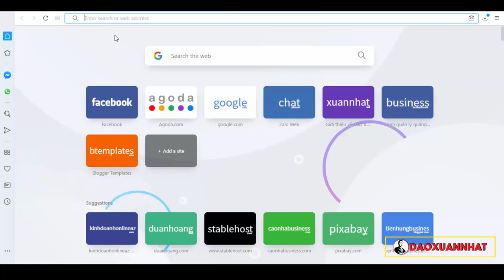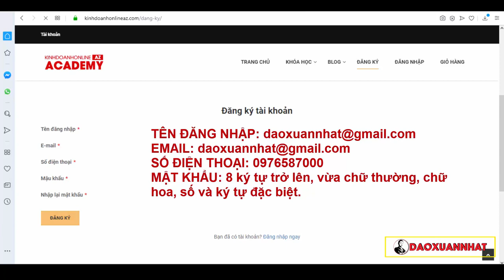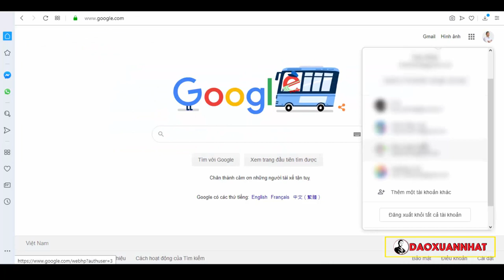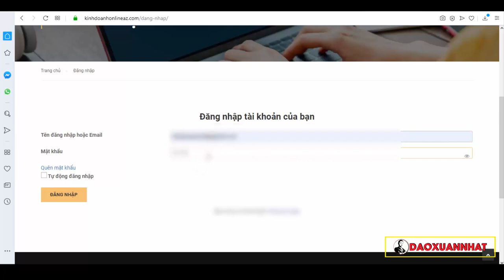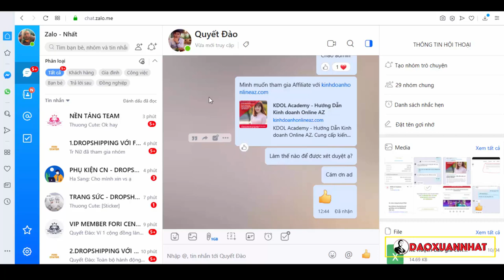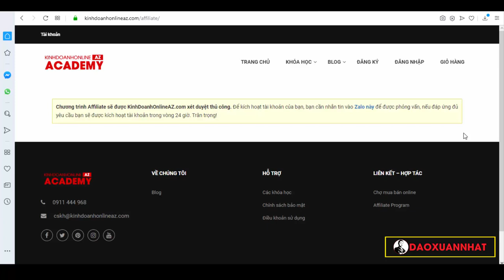Hướng dẫn tạo tài khoản Affiliate trên KinhDoanhOnlineAZ .com CÁCH 1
Đào Xuân Nhất.

Trân trọng!